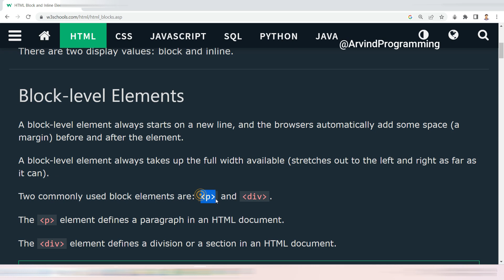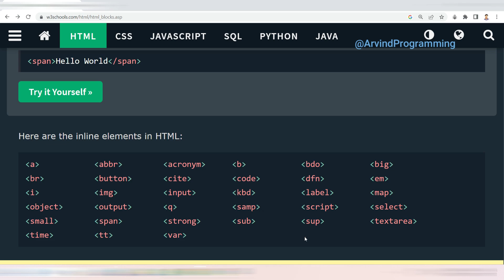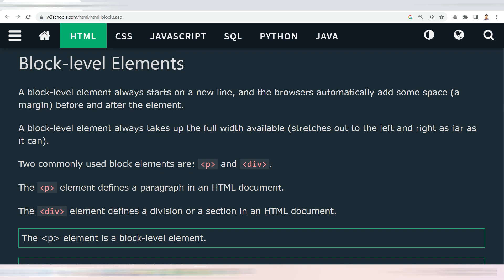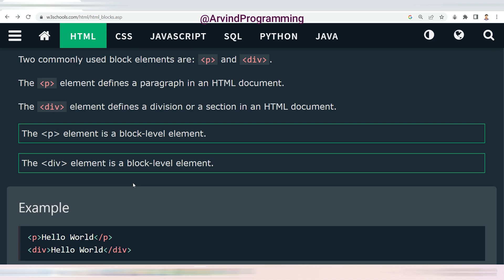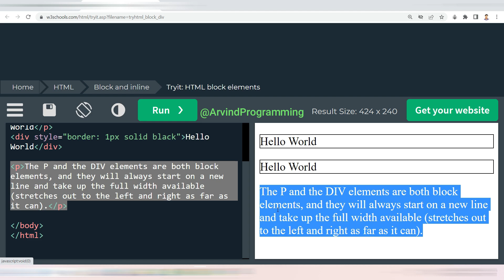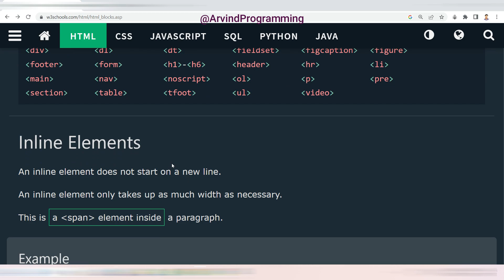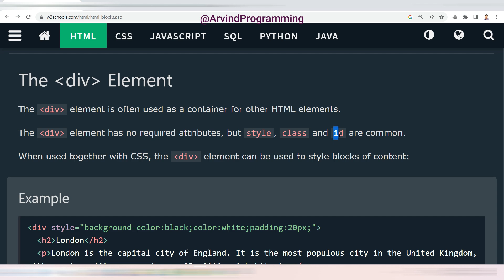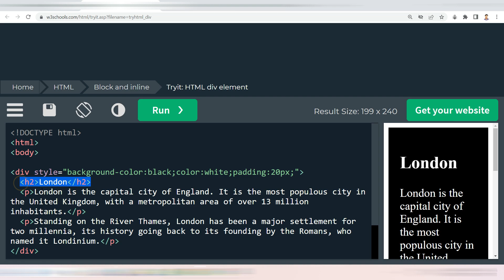HTML Block and Inline Elements tutorial in Hindi@arvindprogramming